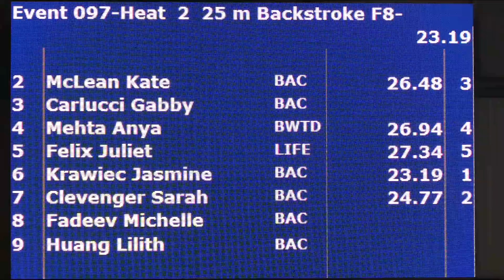Girls 8&U 25 Yard Back H2